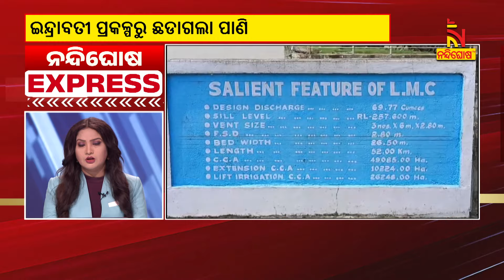News at your fingertips: Stay Informed with Instant Updates | Nandighosha TV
ଚୁଟକୀରେ ଦେଖନ୍ତୁ ଦେଶ ବିଦେଶର ଖବର । ନନ୍ଦିଘୋଷ ଏକ୍ସପ୍ରେସ୍ । Nandighosha TV

* DishTV Channel No: 1367
* Airtel Digital TV Channel No: 611
* TATASky Channel No: 1779
* Hathw@y Channel No: 731
* NXT Digital Channel No: 16
* SITI Channel No: 17 & 458
* GTPL Channel No: 719
* SUN Direct Channel No: 667
* Asianet Channel No: 219